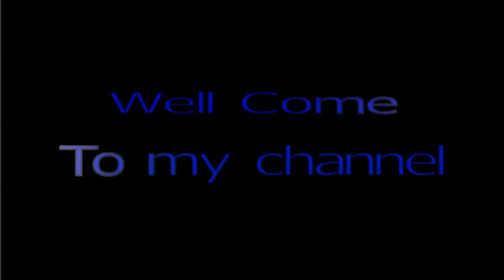Cambodia Garment Factory | Hand painting to fix Jeans color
Cambodia Garment Factory | Hand Painting to fix Jean colors.
For jean When washing problem factory they always use color to fix